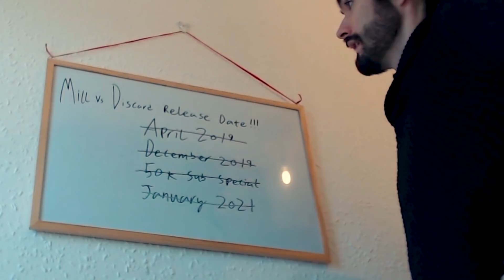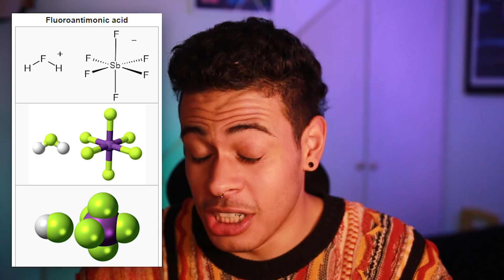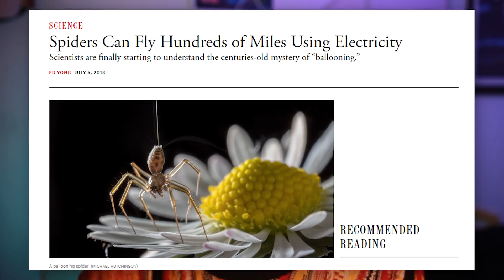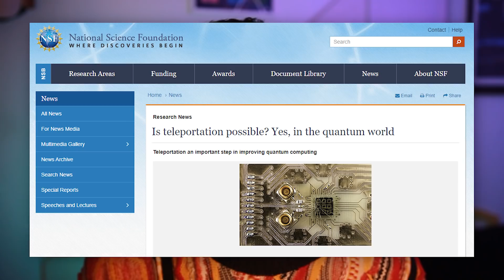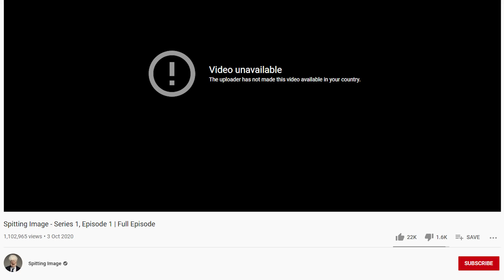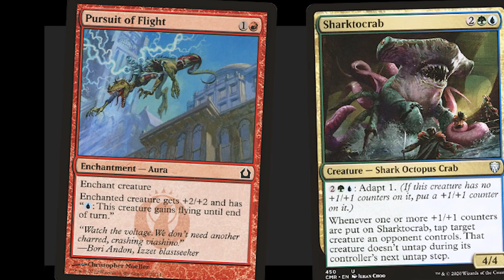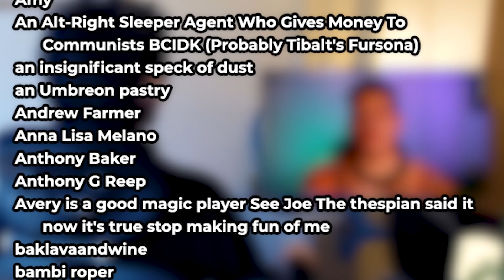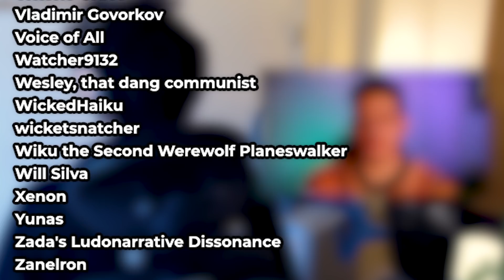How Realistic is Magic: the Gathering's Mad Science? | Spice8Rack feat. NotCorry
Find them on Twitter @NotCorry and @SciGuysPod!

Chapters:
00:00-03:45 Intro
03:46-06:43 Inflation Station
06:44-09:37 Street Spasm
09:38-12:14 Abrupt Decay
12:15-15:02 Pursuit of Flight
15:03-18:18 Brain in a Jar
18:19-20:50 Sharktocrab
20:51-25:20 Docent of Perfection
25:21-27:54 Capture Sphere
27:55-30:41 Serpent Generator
30:42-36:32 Paradoxical Outcome
36:33-39:51 Final Rankings and Conclusion
39:52-43:28 Credits